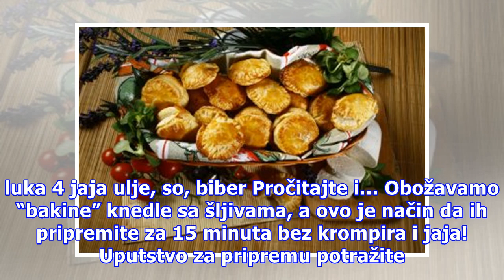Tradicionalni španski recept za najfiniji doručak od 3 sastojka i 100 dinara!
Kladimo se da u svakom domaćinstvu u svakom trenutku su na raspolaganju ove tri namirnice – krompir, luk i jaja. I ako mislite da se od ovoga ne može napraviti slastan specijalitet od kog voda polazi na usta, varate se! Foto: Guliver/Getty Images Ovo je recept za tradicionalnu špansku tortilju, koja...